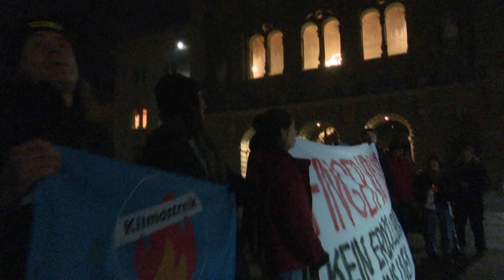Rösti braten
REVOLTE JETZT: Protest des Klimastreiks gegen Ölbert als neuer Uvek-Vorsteher. Mit Exklusiv-Interview!